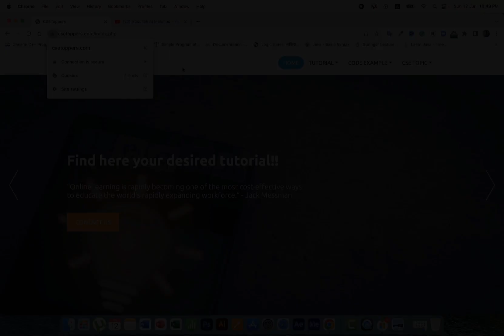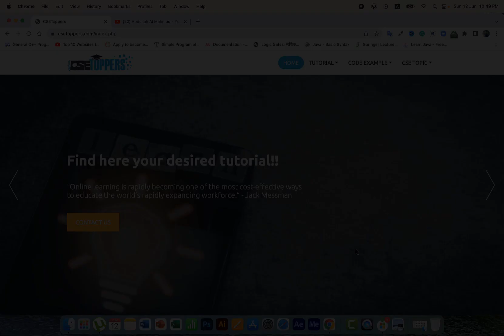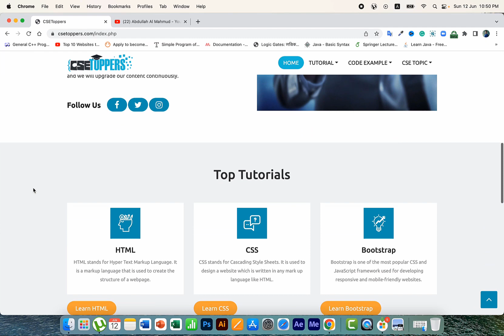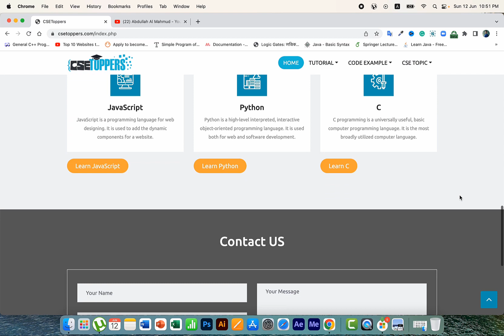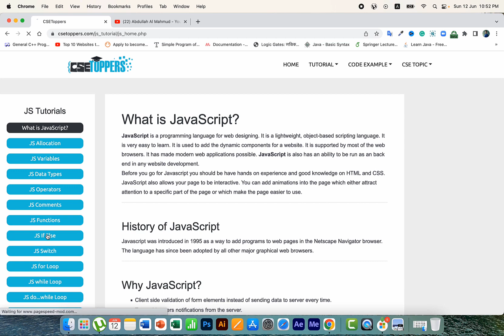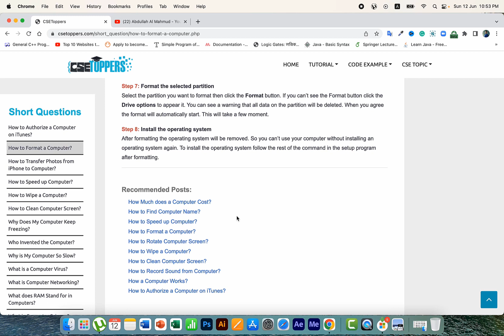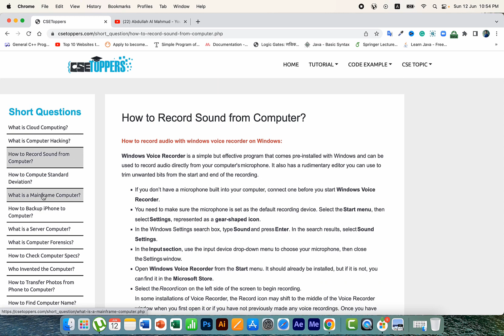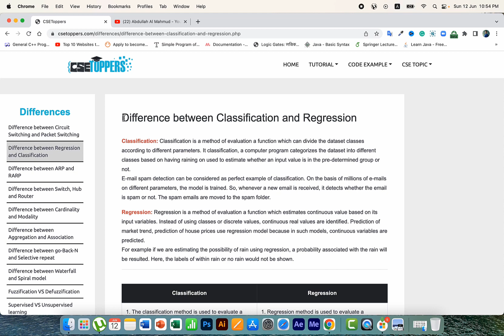CSEtoppers.com | IT-Based Learning Start-Up Company in BD | Powered by Kasfia IT.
CSE Toppers is a small Online Learning Platform start-up based in Bangladesh and powered by Kasfia IT.

Here, they are providing tutorials, IT-related solutions, and code examples of several programming languages as well as working with more content, and they will upgrade their content continuously.

I strongly recommend all of my brilliant audiences to follow and utilize their resources.